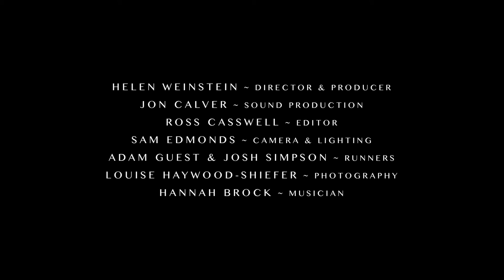ANTHONY SHAW THE COLLECTOR SUBTITLED HD